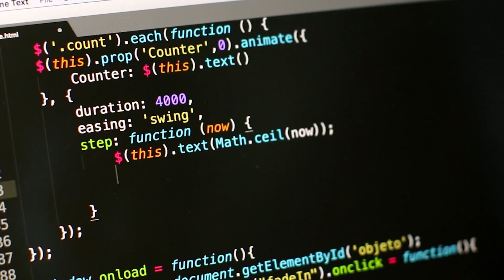[공단창립 35주년] '소양강 처녀' 한번 더 듣고싶다. 보고싶다. 사랑해.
00:00  영상 시작!
00:22  첫출근 당시 나의 모습은 어떠했나요?
01:17  35년의 근무생활 중 가장 생각나는 동료는?
03:57  컴퓨터를 부서당 1대 쓰던 시절
04:49  공단이 가족적인 분위기이던 시절
05:43  35년 근무하면서 사표를 던지고 싶었던 순간은?
06:00  링거맞고 일 나가던 시절
06:46  지하에서 일하던 시절
07:59  나의 공단생활을 나타내는 색깔은?
08:59  인터뷰를 마치며...